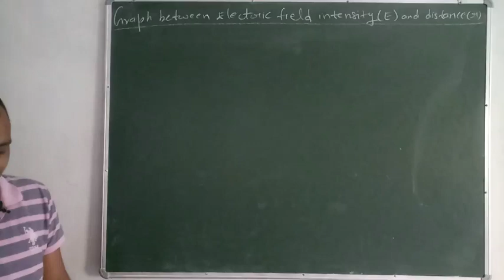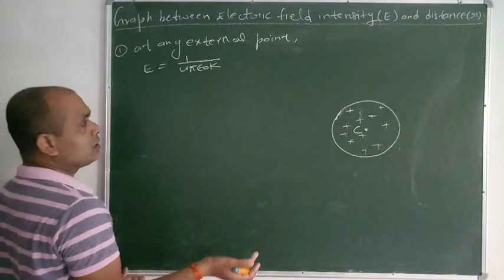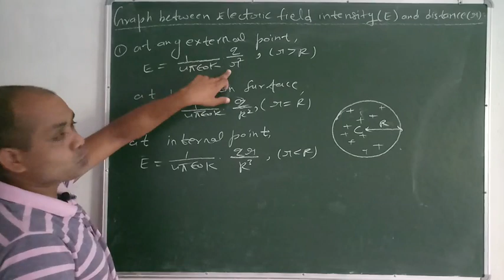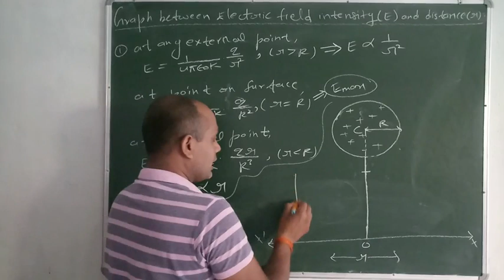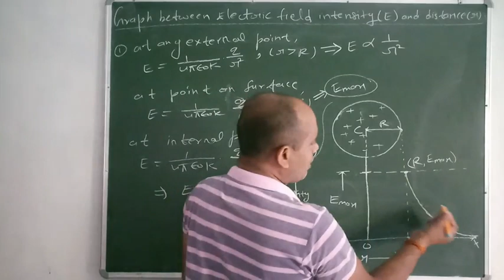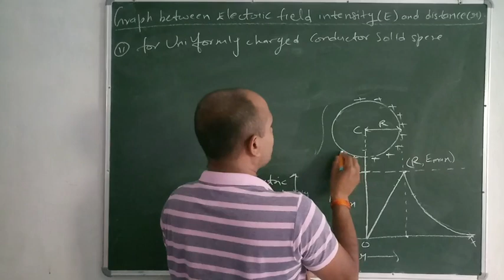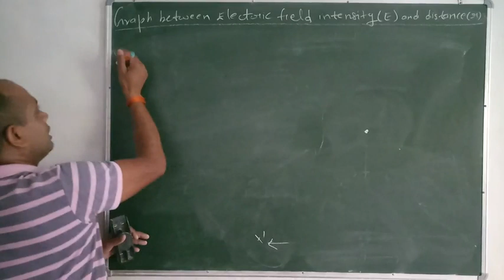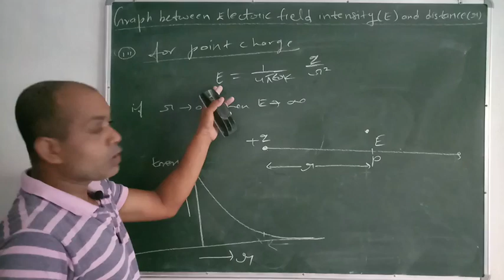VARIATION OF ELECTRIC FIELD INTENSITY WITH RESPECT TO DISPLACEMENT || ELECTROSTATICS PART-17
PHYSICSIYAMAGIC VARIATION_OF_ELECTRIC_FIELD_INTENSITY_WITH_RESPECT_TO_DISPLACEMENT || ELECTROSTATICS PART-17
IN THIS VIDEO I HAVE EXPLAINED ABOUT VARIATION OF ELECTRIC FIELD INTENSITY WITH RESPECT TO DISPLACEMENT FOR SPERICAL OBJECT AND FOR POINT CHARGE.
electrostatic potential and
capacitance class 12,
electrostatics,
electrostatics class 12,
unacademygauss theorem applications class
12,
gauss theorem application,
gauss theorem application in
hindi,
gauss law applications,
gauss law applications class 12,
gauss law application and
derivation,
gauss law applied to differential
volume element,
gauss law applied physics,
gauss law applications sphere,
gauss divergence theorem,
applicationsgauss laW,
gauss law unacademy,
gauss law in electrostatics,
gauss law class 12 physics,
gauss law and its applications,
gauss law physics,
gauss law in hindi,
gauss law derivation,
gauss law of magnetism,
intensity of electric field due to,
uniformly charged spherical shell,
intensity of electric field due to a,
uniformly charged ring in hindi,
uniformly charged ring at a point
on its axis,
uniformly charged ring,
uniformly charged circular disc at
a point on its axis,
electric field intensity due to
uniformly charged infinite plane
sheet,
uniformly charged non conducting
sphere ,
uniformly charged thin spherical
shell,
uniformly charged spherical cell,
uniformly charged sphere,
long straight wire,
infinitely long straight wire,
infinitely long straight uniformly
charged wire,
GRAPH between ELECTRIC field INTENSITY and DISPLACEMENT,
VARIATION of ELECTRIC FIELD INTENSITY with respect to DISPLACEMENT,